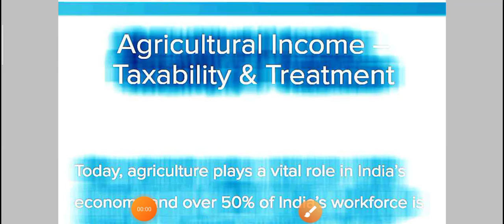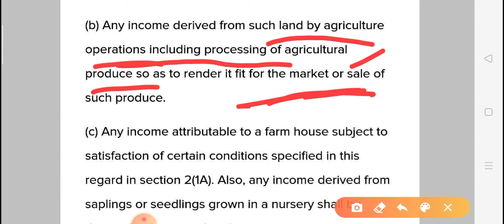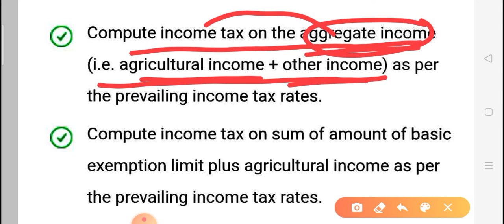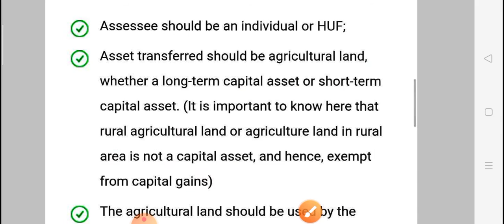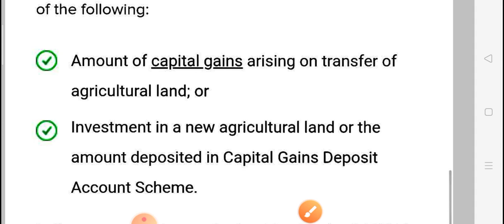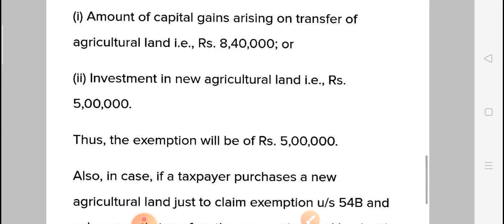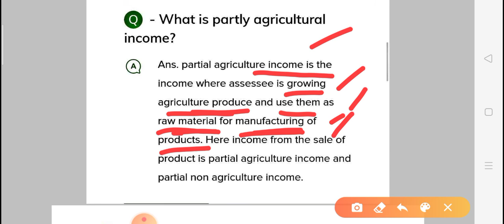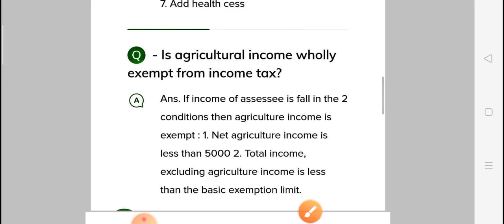# 17 Agriculture Income | Income Tax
Income Tax

#1 Introduction of Income Tax

#2 Income Tax Slab  Rates 2020 -21

Accounts

English

In this video we discuss Income tax. This class helps you crack competitive exams